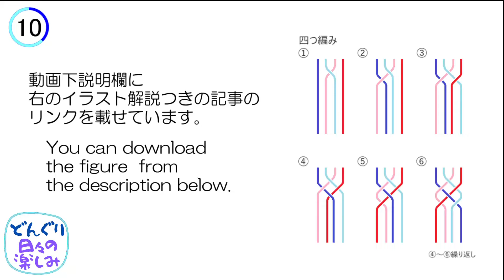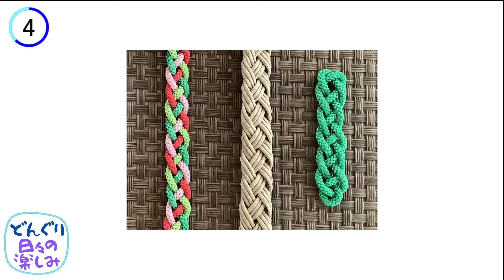四つ編み・一本四つ編みの編み方 4 Strand Braid Tutorial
HP「日々の楽しみ」記事URL

◆関連の記事
＊「鎖結び（表帯結、ブレード編み）の編み方　Chain  Weave Tutorial」
＊「こま結び（雙聯結）の結び方　Double Connection Knot Tutorial」
＊「角杉結び(八股辮子)の結び方　Kakusugi Weaveの編み方　Tutorial」
＊「丸打ち四つ編み(四股辮子)の編み方 Diamond Weave Tutorial」

編集ソフト：AviUtl
　曲名：Vacation Uke
　作者：ALBIS